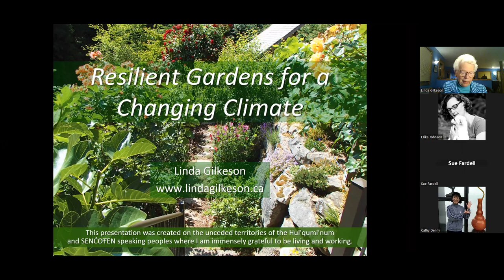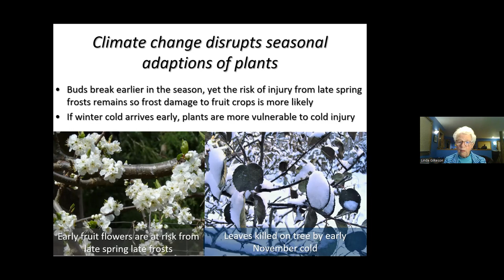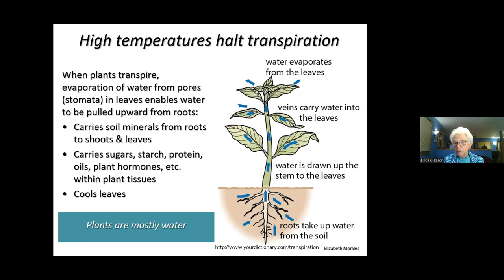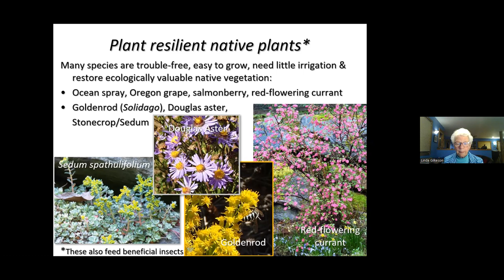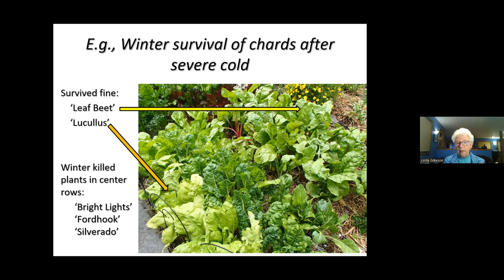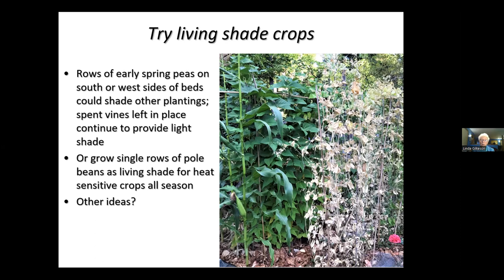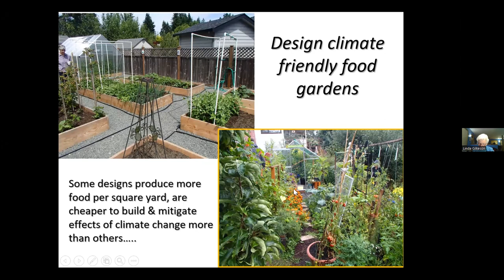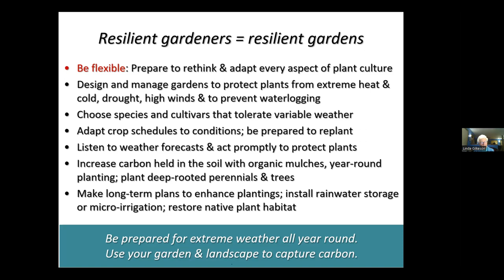Resilient Gardens for a Changing Climate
Join Linda Gilkeson, Entomologist and author of Backyard Bounty: The Complete Guide to year-Round Organic Gardening in the Pacific Northwest for a presentation on how extreme weather affects plants, how to design resilient food and ornamental gardens and help plants survive extreme weather. Also, learn about the role gardeners can have in mitigating climate change, including designing landscapes to capture carbon.